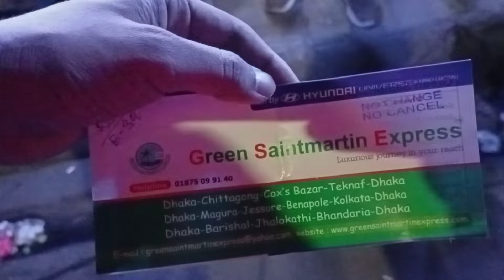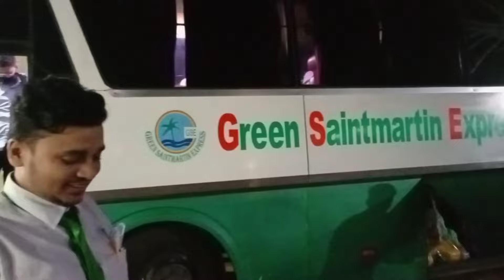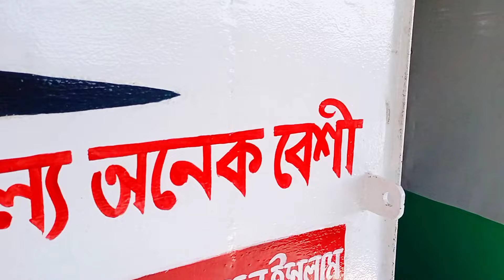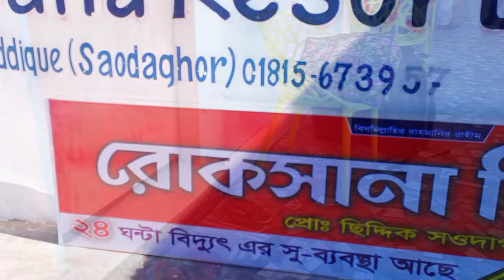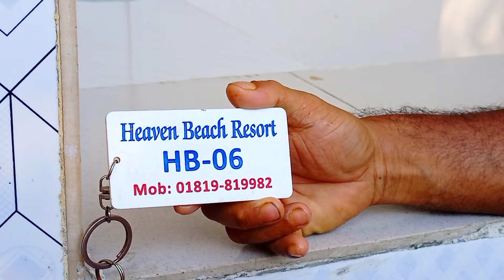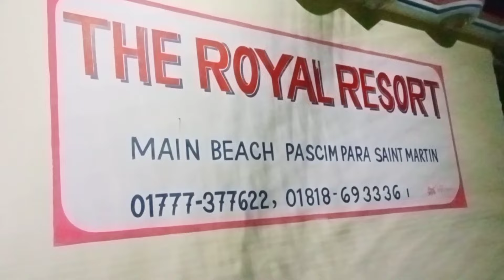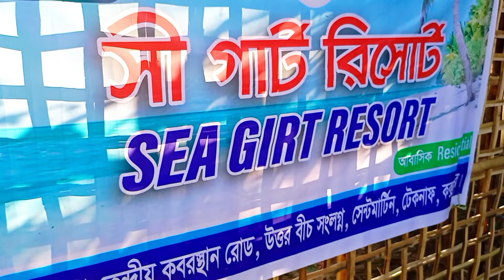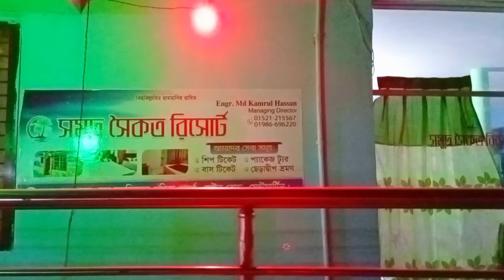Saint martin tour 2023 - Saint martin 2023 - saint martin vlog 2023 - saint martin tour 2023 cost